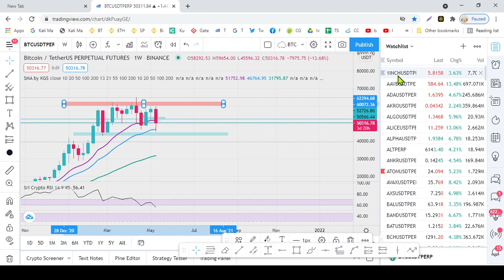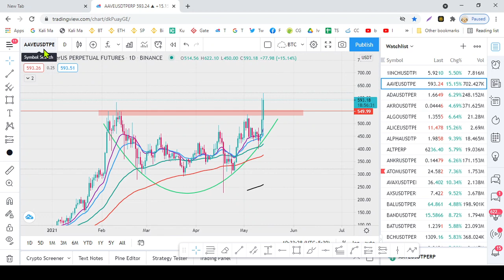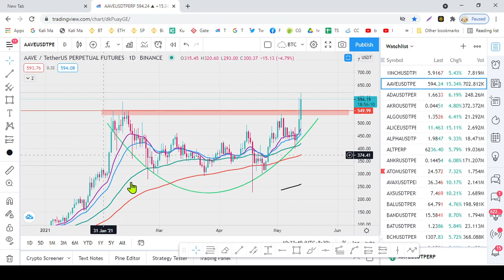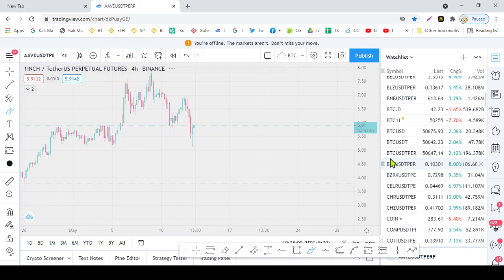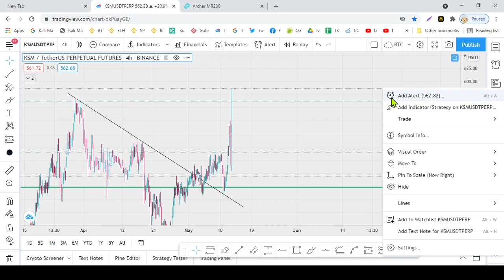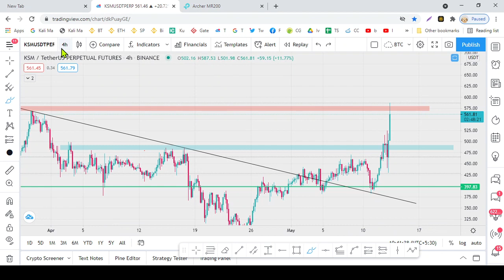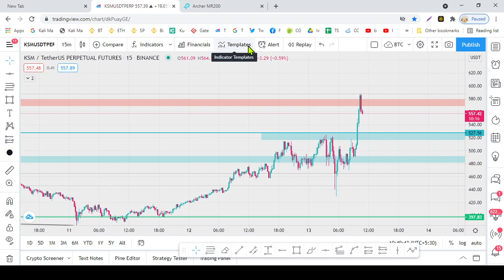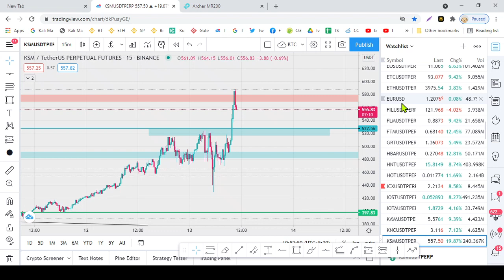My Trading Routine - Sinhala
මම සාමාන්‍යයෙන් කොහොම ද දිනපතා ට්‍රේඩිං වලට හොඳ කොයින් හොයා ගන්නෙ කියන එක ගැන මේ වීඩියෝ එකෙන් පැහැදිලි කරනවා. සමහර විට ප්‍රයෝජනවත් වෙන්න පුලුවන්.